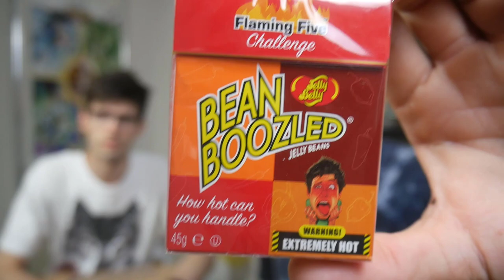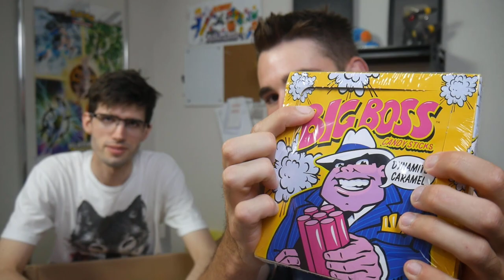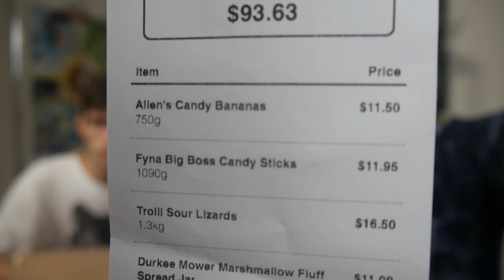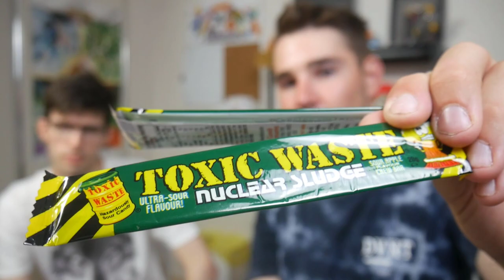SPENDING HUNDREDS OF $$ ON CANDY!! Australian Candy Haul!!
In todays video we have showed off the latest purchase of this Australian Candy we have got from Tom's Confectionary Warehouse in Brisbane.

Check out Brodie's Channel! @BrodieAmity